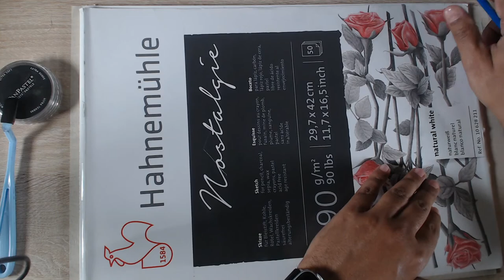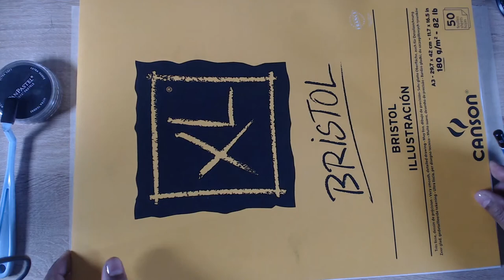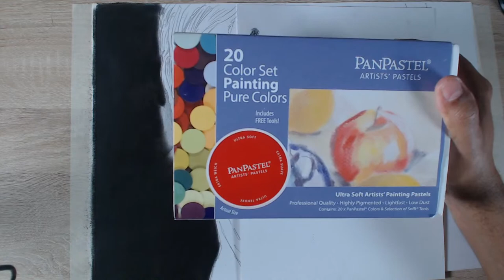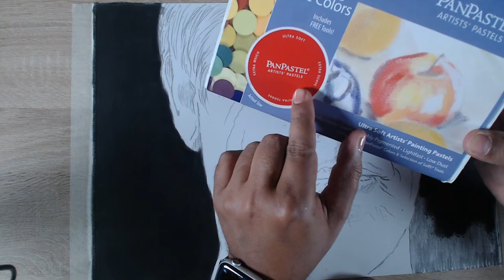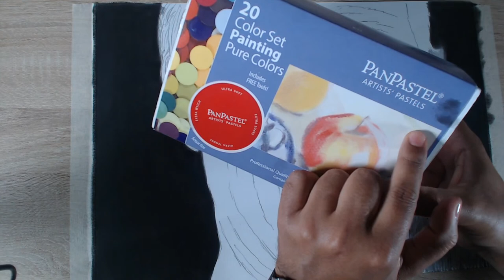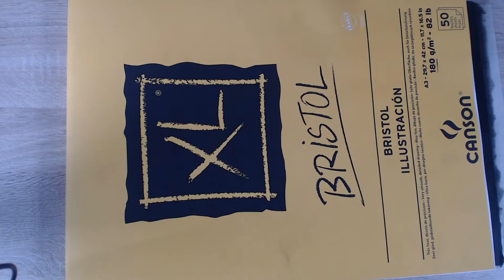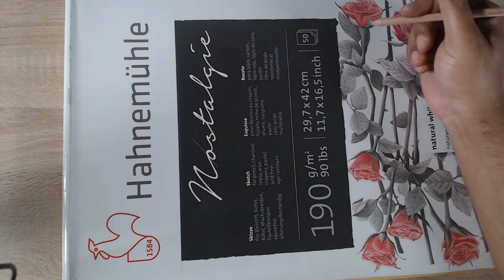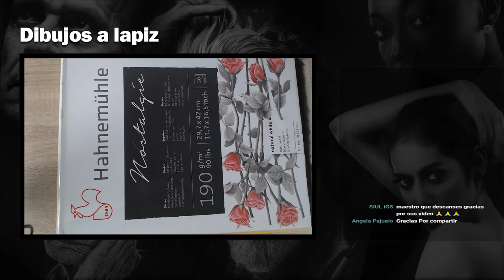APRENDE A DIBUJAR UN FONDO NEGRO REALISTA COMO UN PROFESIONAL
Hoy les traigo un tutorial exclusivo de como dibujar un fondo realista paso a paso, donde aprenderéis increíbles técnicas de dibujo.
En este link podrás apoyar el canal para seguir mejorando :D